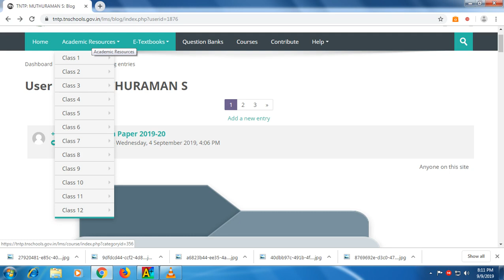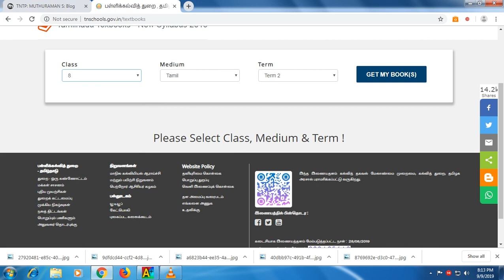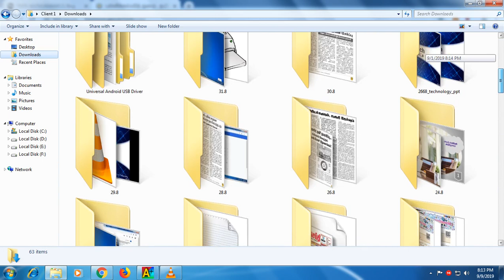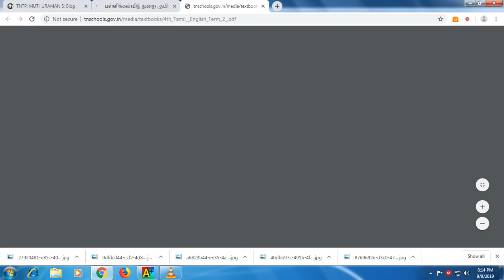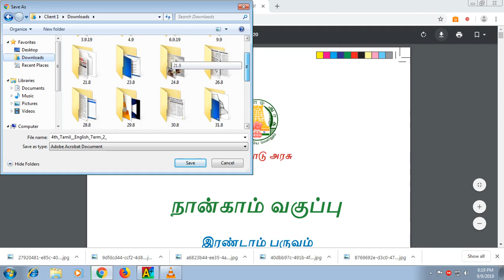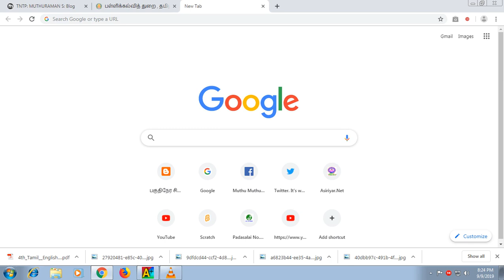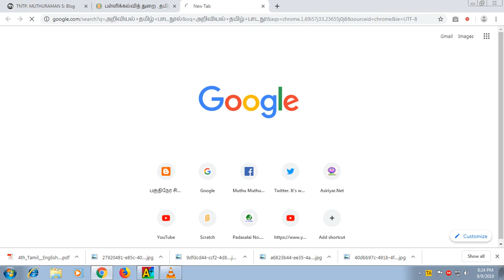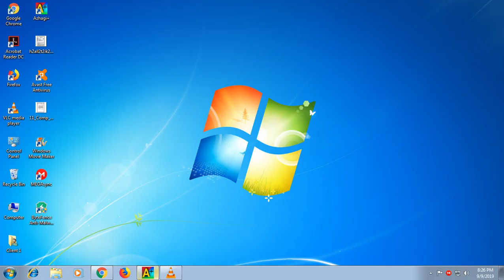book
Tamilnadu School Education - Text book - ebook - download - 2 term & Scientific Tamil